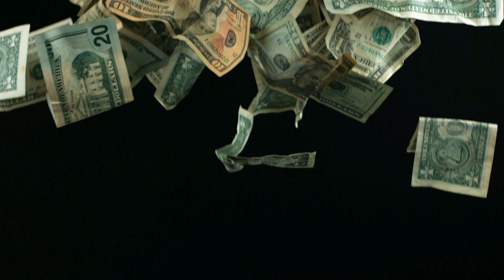Pool.wet clothes boots.wet look.Шкіряні білі лабутени ,штани,зимова куртка, басейні на матрасі.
Басейні плаваю на матрасі одязі.Шкіряні лабутени,штани,зимова куртка.Купаюся врізному одязі,ботфортах,чоботах